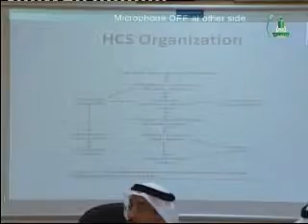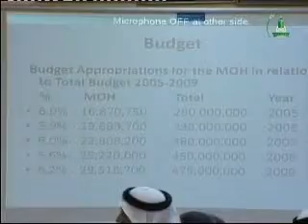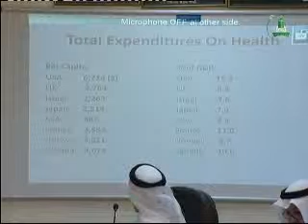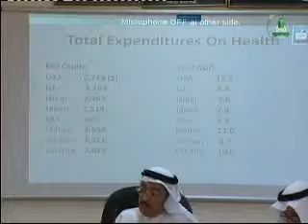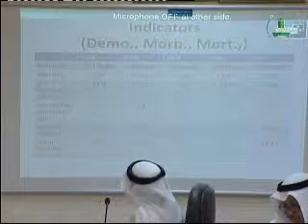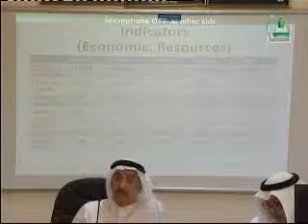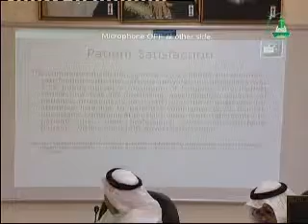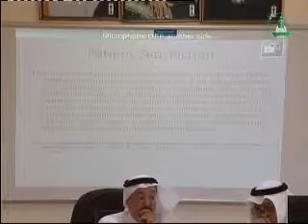النظام الصحي السعودي الواقع والمأمول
اللقاء العلمي الشهري الخامس للعام الجامعي 1431/ 1432هـ
عنوان اللقاء : النظام الصحي السعودي الواقع والمأمول
يدير اللقاء د. عمر زيان الشرقي - رئيس قسم إدارة الخدمات الصحية والمستشفيات
المتحدثون : د. هشام بن محمد ملياني - عضو هيئة التدريس بقسم الإدارة العامة
د.حسين بن محمد برعي - عضو هيئة التدريس بقسم الإدارة العامة
التاريخ : 02 مارس 2011 م